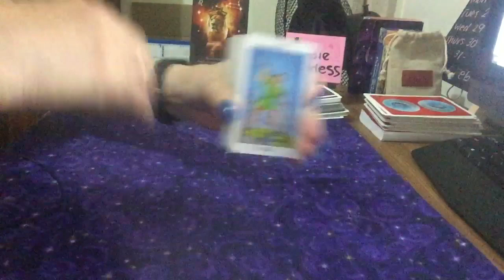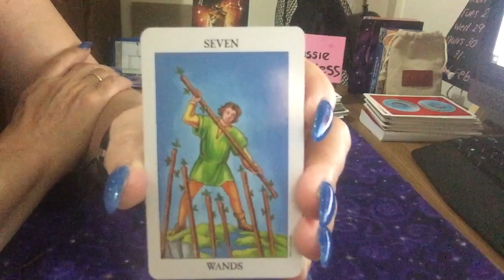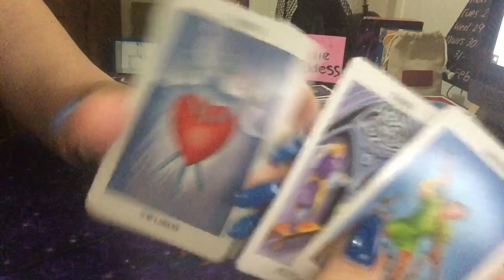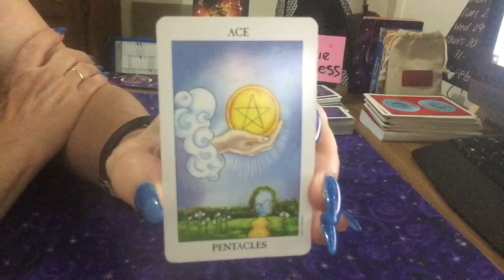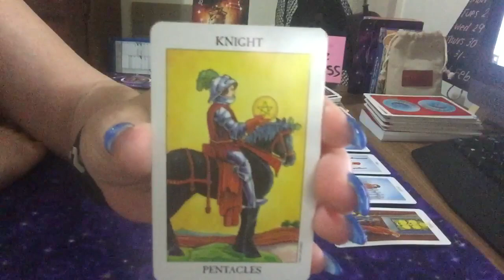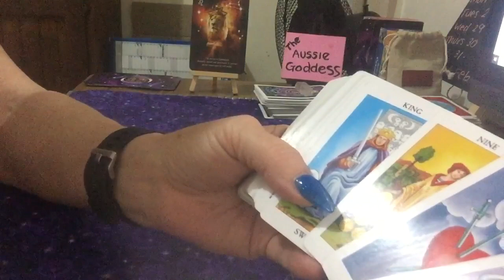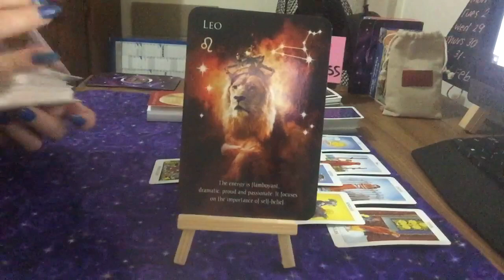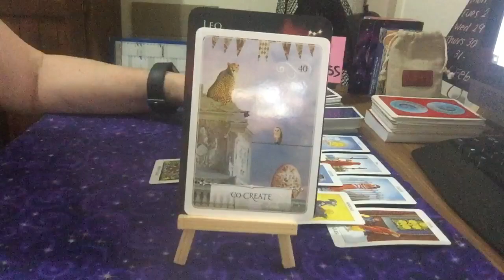Leo Weekly Reading For 26-2 February- You Will Have A Good Outcome